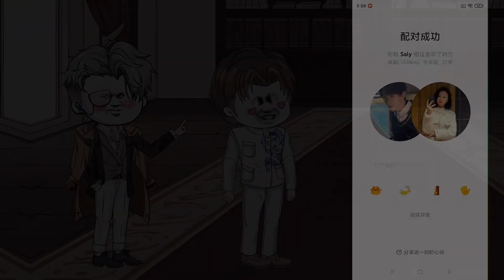9. 穿越到爽文里，有一群天选之子当小迷弟是种什么体验？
大家好我是【在下韩贝塔】
YouTube唯一官方授权账号
一名连续剧原创作者